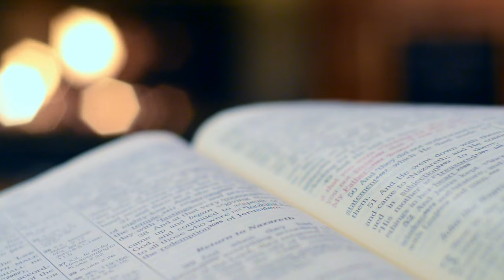2024 Gillespie County Fair Pageant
Watch it LIVE, from the Gillespie County Fair Grounds in Fredericksburg, Texas USA!

Special thanks to our Title Sponsors, Segner's Jewelers & Hill Country Propane, as well as all the fine folks from the Gillespie County Fair Association.

Live Video Production provided by Fbg.Live.